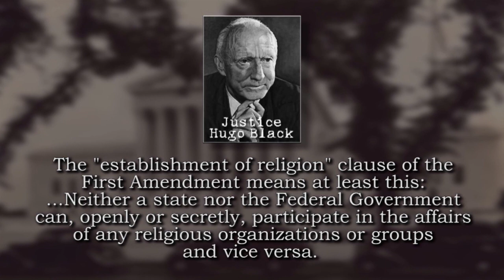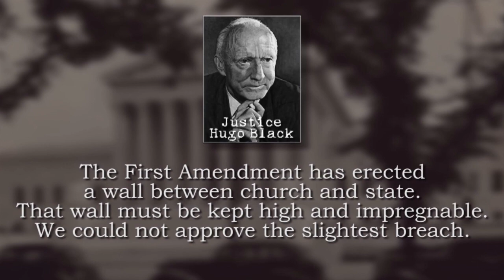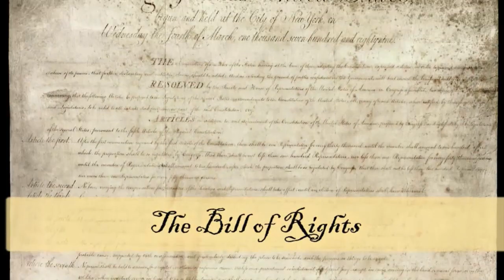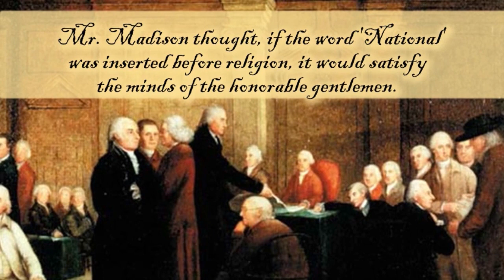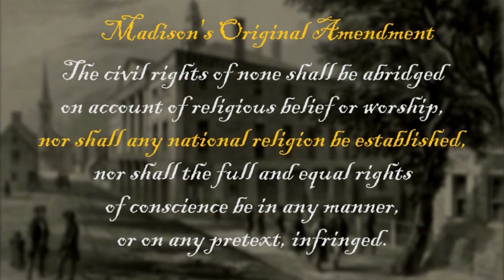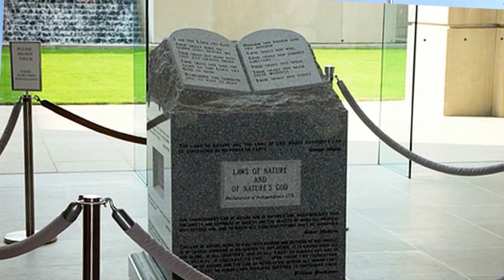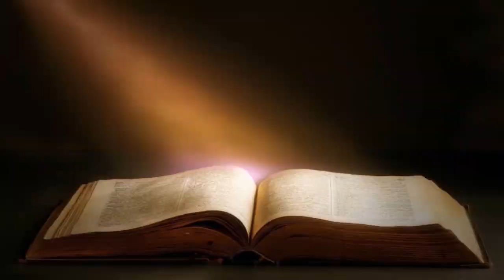Wall of Separation of Church and State - Everson v Board of Education - Establishment Clause